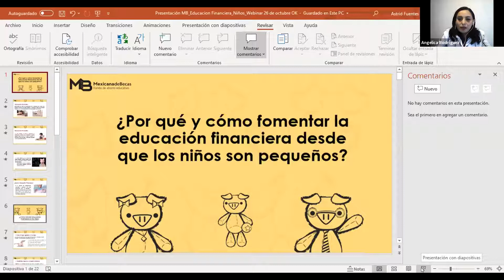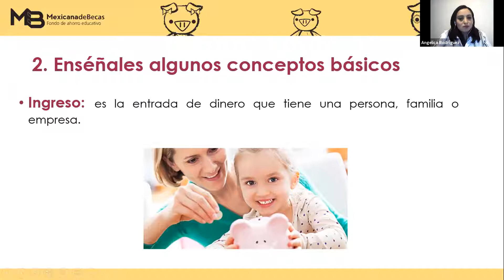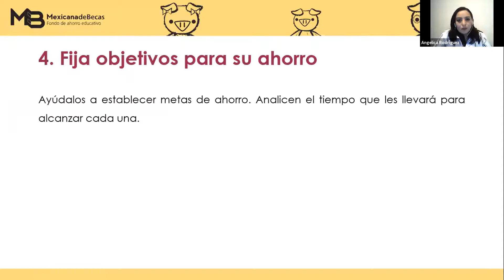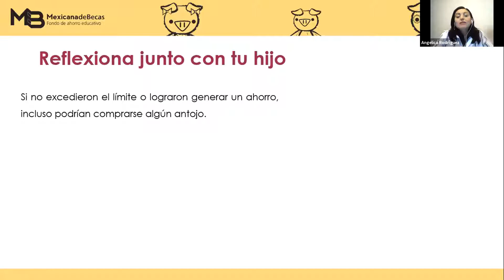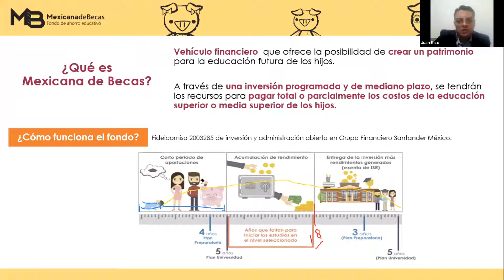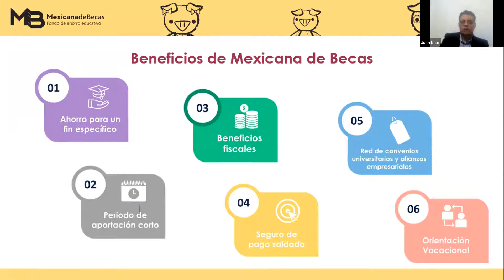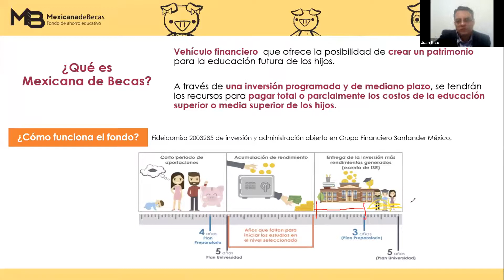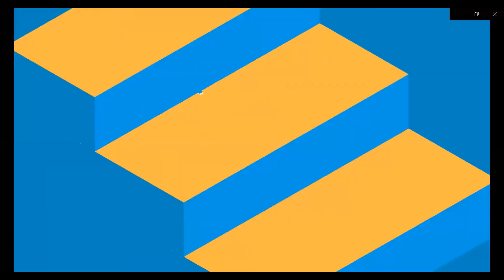Por qué y cómo fomentar educación financiera de tus hijos desde que son pequeños - Mexicana de Becas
Angélica Rodríguez, con más de 20 años de experiencia, Licenciada en Pedagogía por la Universidad Pedagógica Nacional. Actualmente se desempeña en Mexicana de Becas como Ejecutiva Comercial Jr., impartiendo talleres y diseñando programas formativos para la fuerza de ventas a nivel nacional.
En este taller compartimos algunos consejos, ideas y material para acercar a los pequeños a la educación financiera.